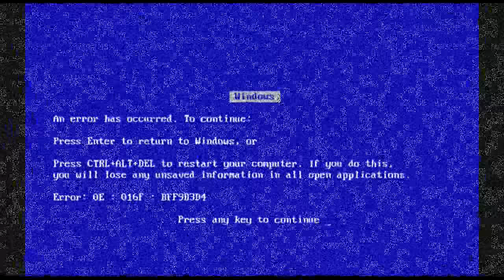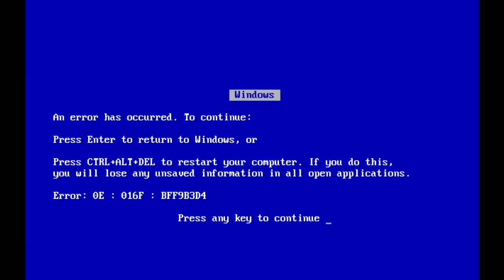Potter Albert és a Pixelek vagányai 2. rész (By:. Peti)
Zene:
Rammstein - Engel
Metallica - Ride the Lightning